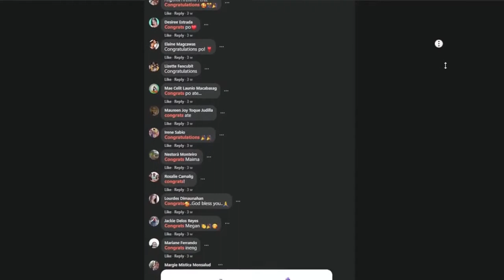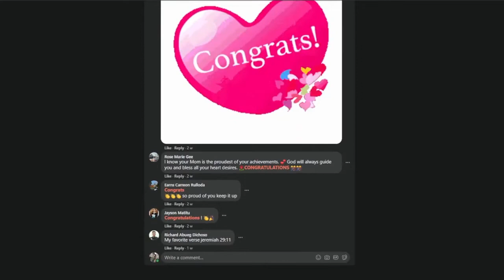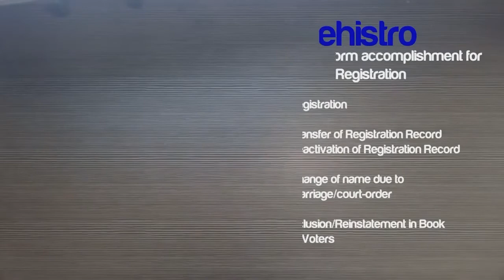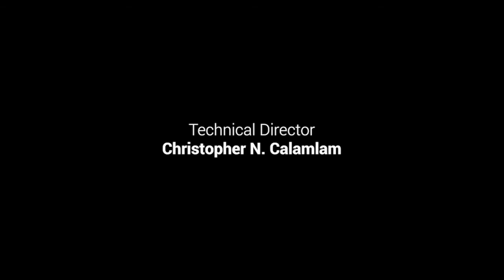DSL S31E05 Laguna University Students (5 July 2021)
Ngayong Lunes, pagsaluhan natin ang magandang kuwento ng mga kabataang Lagunense na nagsumikap upang makapagpag-aral para maabot ang mga pangarap! Alamin ang nakaka-inspire na kuwento nina Jemaima Salas at Jonh Flores kaya nood-kinig na, DITO SA LAGUNA!
Tutok na!